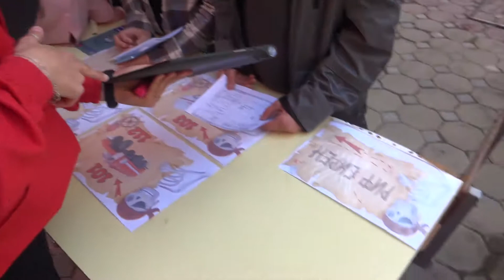Финал республиканской акции «Единый день безопасности»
Ярко и красочно прошел финал республиканской акции «Единый день безопасности» на площади ГДК Орша.